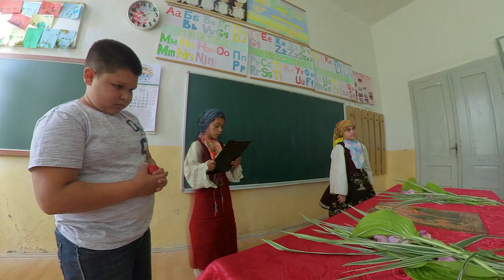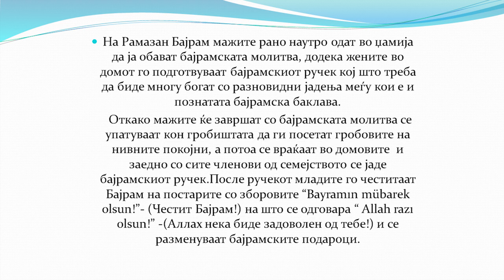ООУ Страшо Пинџур - село Радање